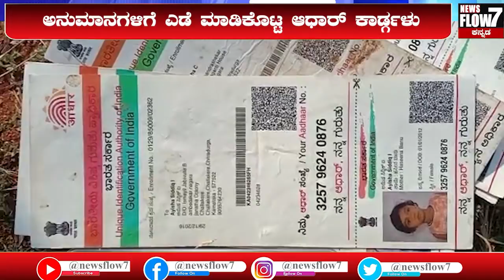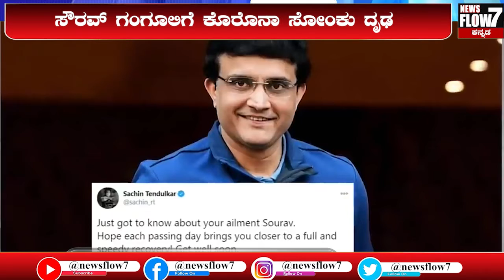News @ 2Pm || News Flow 7 || Karnataka || Latest updates